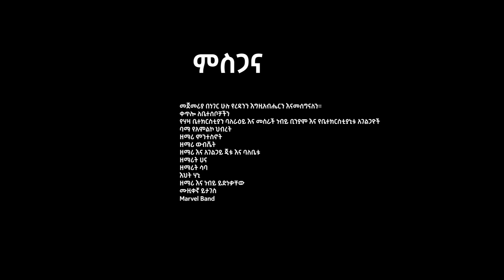||ለጌትነቱ|| LEGETENETU NEW GOSPEL SONG February 21, 2022